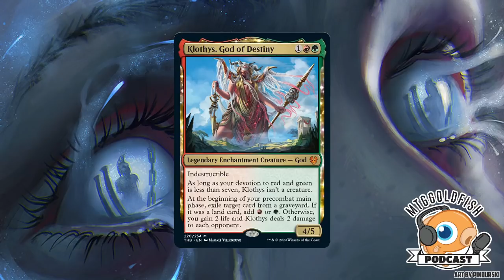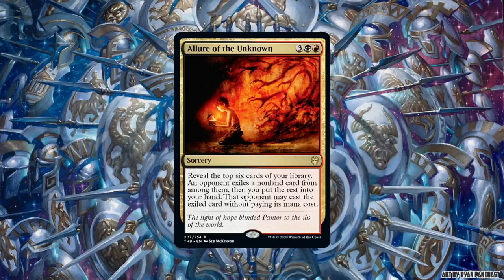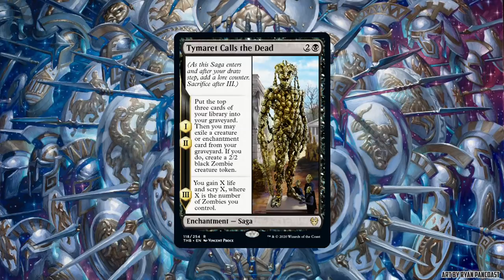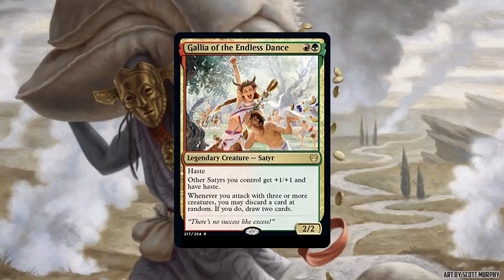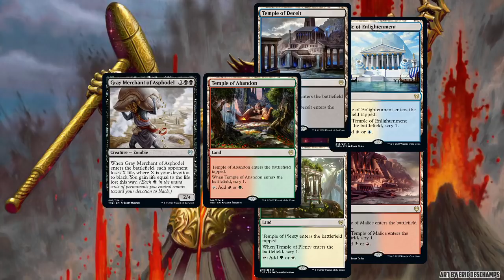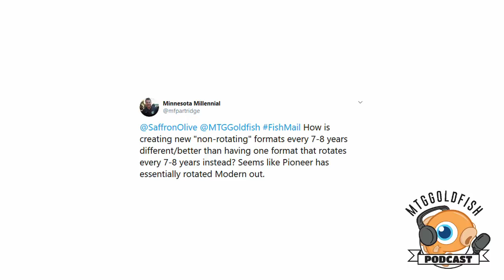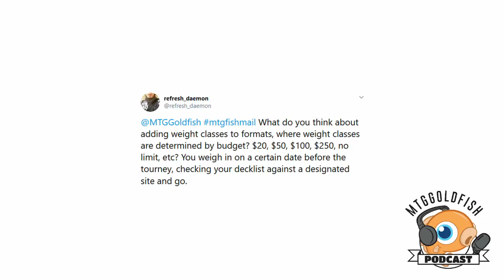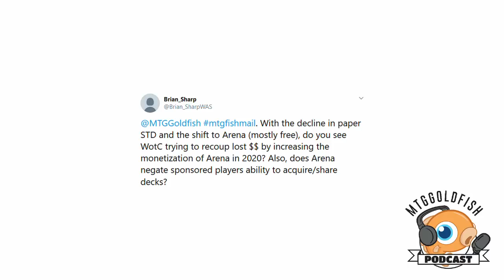Podcast 257: Theros: Beyond Death Previews and Product Review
The crew discusses a ton of new Theros: Beyond Death cards, finishes wrapping up 2019 and answers MTGFishmail.

Do you have a burning question that you need answers to? Tweet your questions @mtggoldfish using the hashtag mtgfishmail and we'll select some for next week's podcast!